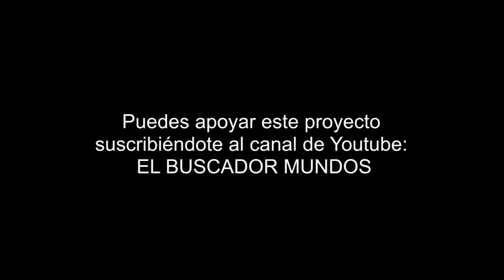LAS CRUZADAS y ORIGEN de la ORDEN DEL TEMPLE - TEMPLARIOS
Con el objetivo de erradicar a los musulmanes de Tierra Santa, enarbolando una bandera blanca que mostraba como símbolo una cruz roja, se inició la primer cruzada y así, la Guerra Santa.

Si quieres participar o compartir alguna historia interesante, ponte en contacto con nosotros!